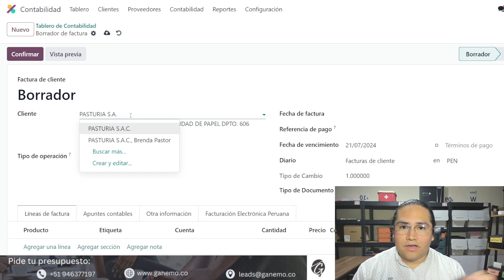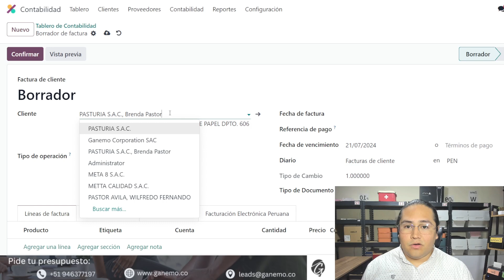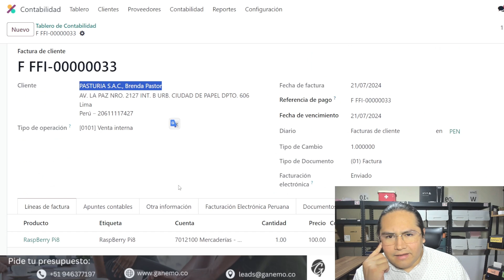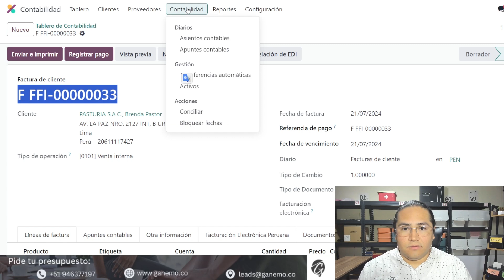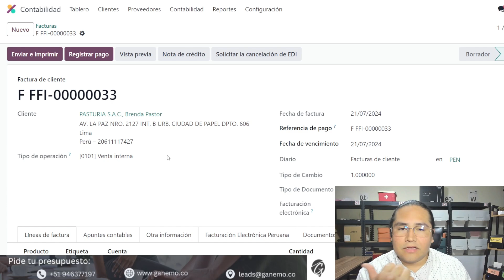📒Lógica de la Gestión de Contactos en Odoo (Emisión de Facturas Electrónicas)📊🌟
Aprende, como es la lógica de la gestión de contactos para emitir tus facturas electrónicas para la gestión de tu compañía ✅con el ERP Odoo, de una manera muy sencilla🌟📊.